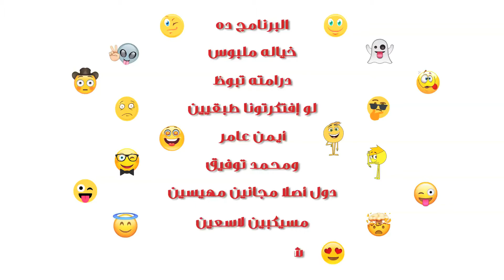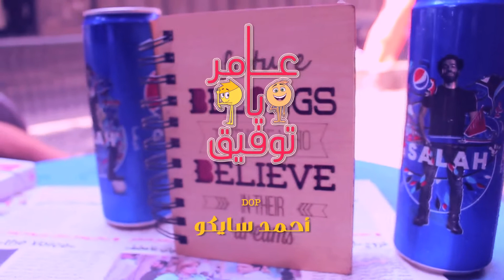الكابيتانو في إعتزاله | عامر يا توفيق | زعل أهلاوي على حسام غالي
برنامج
الكابيتانو في إعتزاله
زعل أهلاوي على حسام غالي

حلقة خاصة عن إعتزال كابتن حسام غالي
من أمام النادي الأهلي مع الناس في الشارع
يوم ماتش إعتزاله مع إياكس أمستردام

البرنامج ده خياله ملبوس درامته تبوظ لو إفتكرتونا طبقيين
أيمن عامر ومحمد توفيق دول أصلا مجانين مهيسين
مسيكبين لاسعين شاكرين مهللين

Creative Writer | محمد الجزايرلي

Presented by | محمد توفيق - أيمن عامر

DOP | أحمد سايكو

Shooting Team
أحمد سايكو
إسلام رمضان

Sound Track
The Lone Raver - Vexento

The Lone Raver by Vexento

Produced by | G Creativo

Editor & Colorist | محمد الجزايرلي

Creative Producer & Director | محمد الجزايرلي

برنامج عامر يا توفيق
هو برنامج ساخر يقدمه أيمن عامر ومحمد توفيق

تم تصوير حلقة الكابيتانو في إعتزاله
يوم الجمعة ١١ مايو أمام النادي الأهلي في نفس توقيت ماتش إعتزاله مع إياكس أمستردام